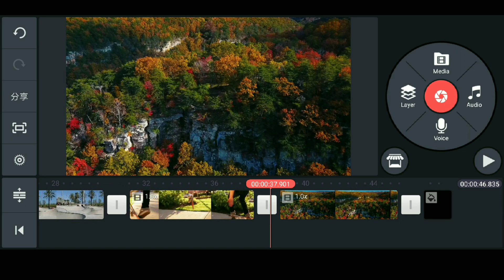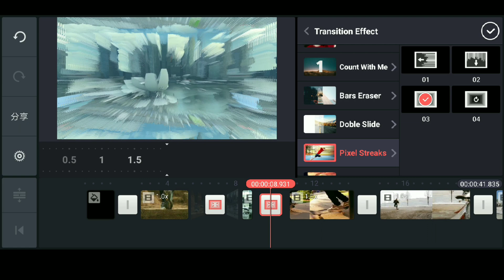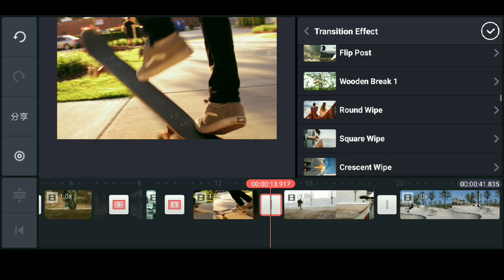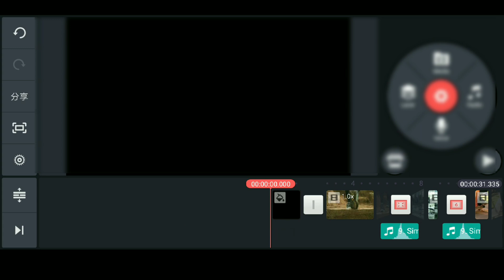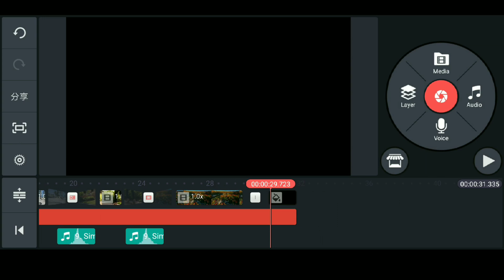PIXEL DISTORTION TRANSITION | KINEMASTER TUTORIAL | EASY STEPS ! Jas Tutorial PH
HOW TO EDIT PIXEL DISTORTION TRANSITION USING KINEMASTER

PIXEL DISTORTION TRANSITION LIKE RYANNANGLE USING FCPX
PIXEL DISTORTION TRANSITION LIKE JAS TUTORIAL PH USING KINEMASTER

KINEMASTER TUTORIAL
KINEMASTER ANDROID
KINEMASTER TRANSITION
KINEMASTER MODIFIED
KINEMASTER2020
PIXEL DISTORTION TRANSITION